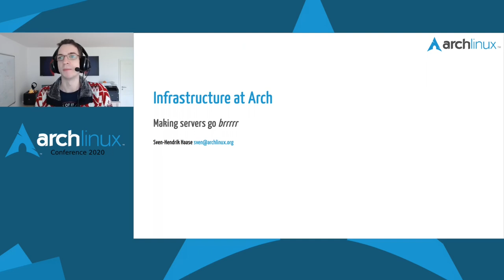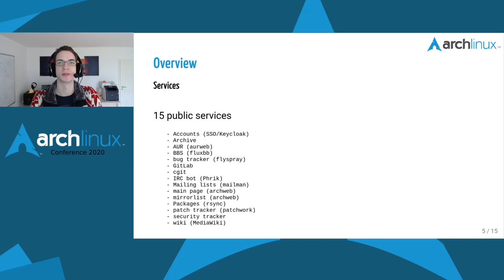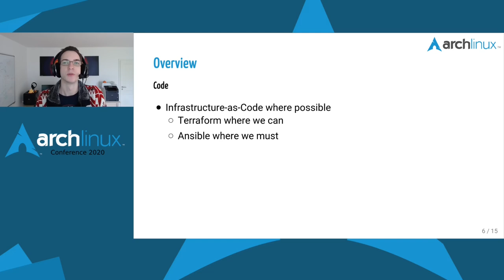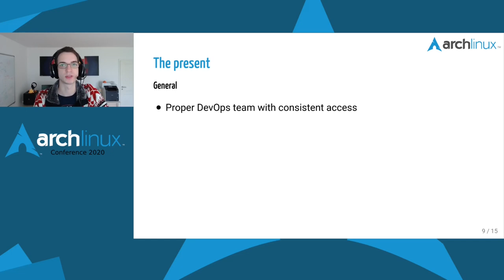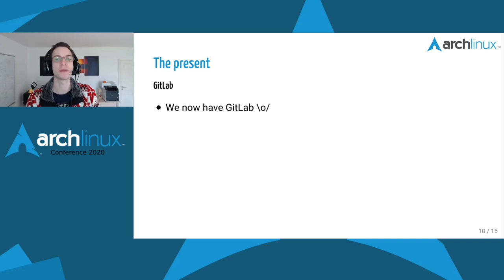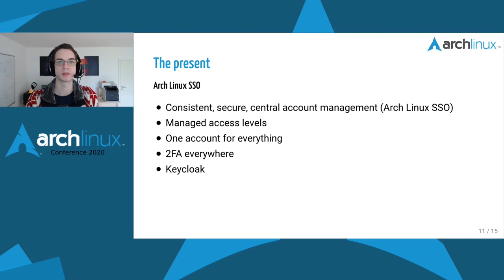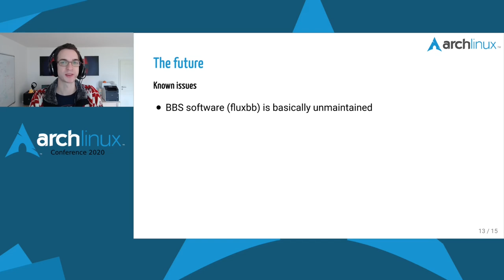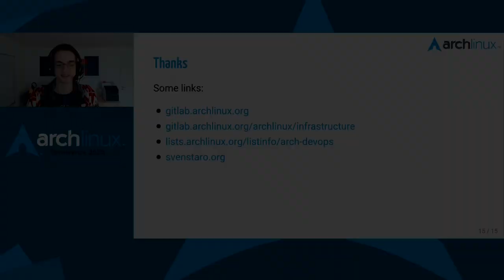Arch Conf 2020 - Infrastructure at Arch - Making servers go brrrrr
The number of services Arch provides has steadily grown over the years. How many services and servers are there, and how does it even all fit together?

Also, what do we have planned for the future and how can you help?

Find out in this talk!

Arch Linux is a complex open-source project with many moving parts, quite a few pieces of infrastructure, and many people involved. Arch uses some modern DevOps tools like Ansible and Terraform.
All of our infrastructure is entirely in the open (except for where is unreasonable to do so).
While we do try to follow the general Arch dogma of keeping things simple, this sometimes conflicts with
doing things _right_ and maintainable.

We're mostly hosted at Hetzner with a few sponsored servers for non-critical and non-trusted services.

Among our public services are:

- Accounts/SSO
- AUR
- BBS
- Bug tracker
- GitLab
- Mailing lists
- Main page and package list
- Mirror list
- Patchwork
- Security tracker
- Wiki

Next to these public services, we also operate quite a few staff-only services such as:

- Build servers
- Kanboard
- Mail servers
- Monitoring stack: Grafana, Prometheus, Alertmanager
- Phrik
- Quassel

Our servers and services used to be hand-configured without any audit trail. In the past years, we've started
the effort of formalising all services we operate using Ansible and Terraform which has been very helpful.

### Ongoing efforts

While there have always been minor efforts here and there for various tasks, in recent times we've seen some
increased activity especially in these topics:

- Automation: Many parts in Arch have always been done manually. We're currently trying to automate many aspects
  of the release process for the ISO, VMs and Docker (all separate projects with different requirements).
- Keycloak SSO migration: We want to have a central account service that allows for secure user account  and access management.
- GitLab migration: We want our GitLab to be the central point for code contribution, issue reporting, and automation.
  A full migration would also hopefully allow us to get rid of Flyspray, Kanboard, and Patchwork which decreases stack complexity.
- Increase user engagement: As Arch Linux is a 100% volunteer-driven project, we need to be as friendly and
  welcoming to any potential outside contributors as we can. To this end, we're trying to increase bus factors
  and visibility to get users engaged.

### The future

We have a long list things we eventually want to have and we're slowly moving there. The general outlook is:

- More contributors
- More automation
- More openness
- More granular access

Sven-Hendrik Haase